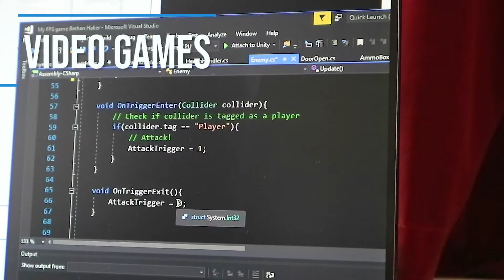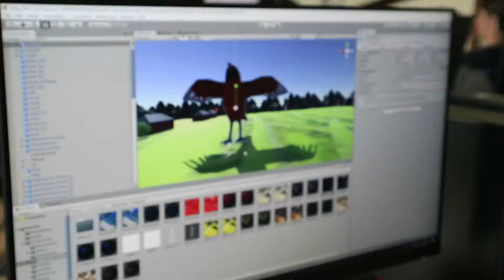Tech Camp Courses 2020 - Build 3D Printers, Robots, Drones, 3D Games and more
Build 3D Printers, Robots, Racing Drones, High-Speed RC Cars, 3D Games and more at the worlds leading Engineering & Coding Camps for ages 9-17.

Take all of your equipment and projects home to continue the learning.